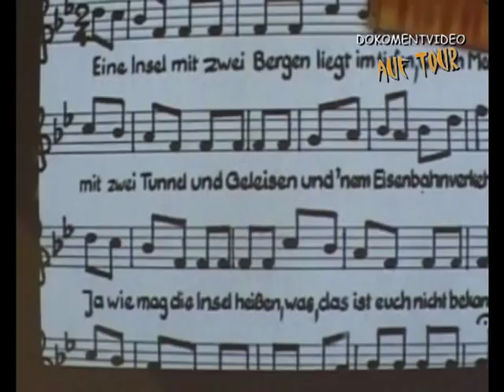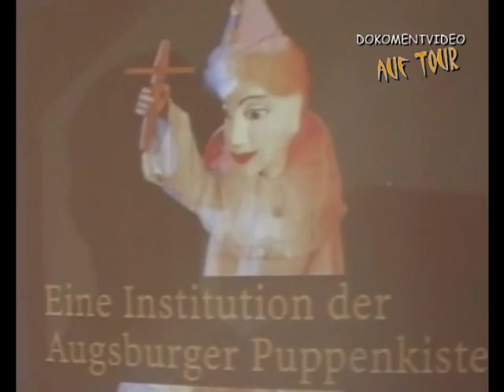60 Jahre Augsburger Puppenkiste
Ausstellung im DEZ KASSEL